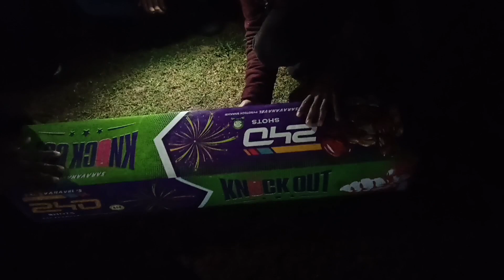25 Walko nichak so.a .. Nisoenggipa Sakantinan Merry christmas 🎁🎄